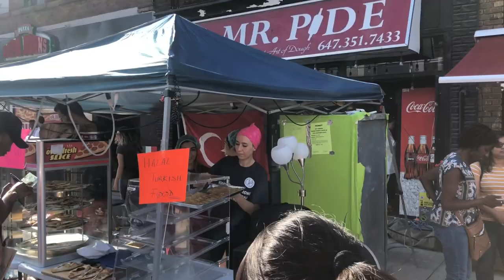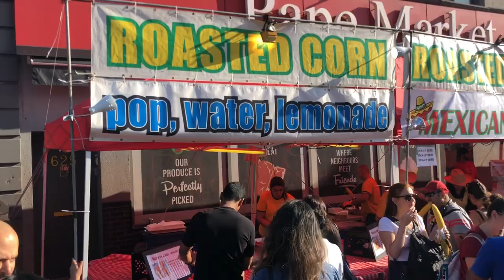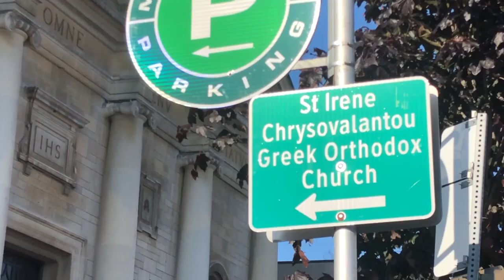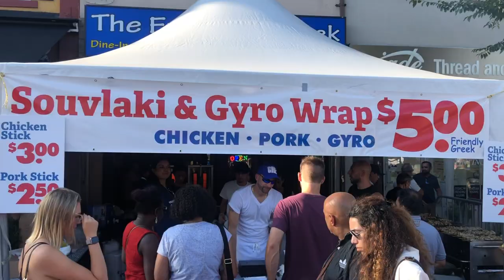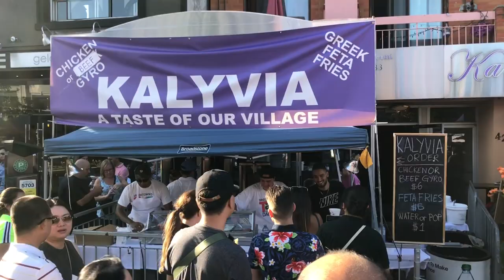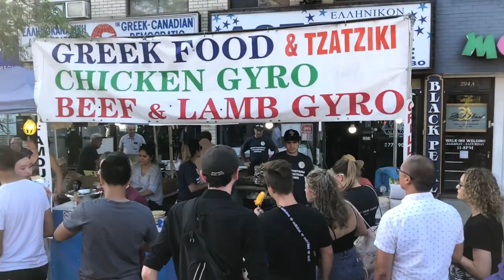TASTE OF THE DANFORTH 2019 (Greek Food Festival)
HELLO MGA BES!
Join us for another vlog at Greektown as they celebrate Canada's Largest Street Festival the Taste of the Danforth along the stretch of Danforth Ave. (1.6km)
It is a 3 day annual activity held every 2nd week of August and they are on it's 26th year and counting!!!
Let's Go!